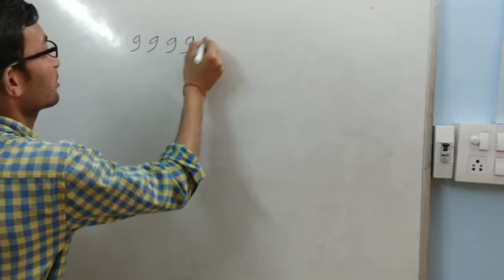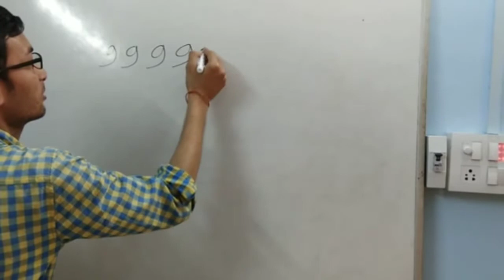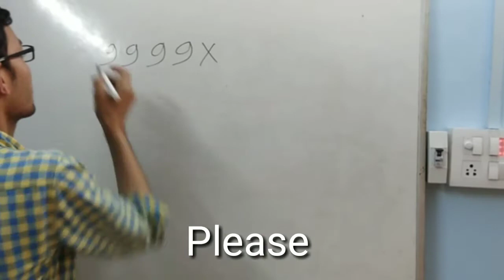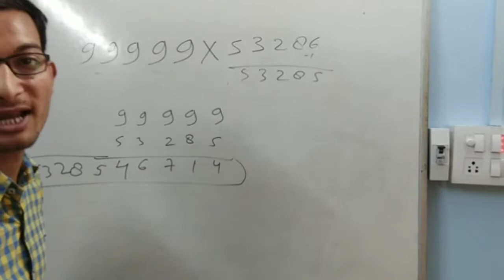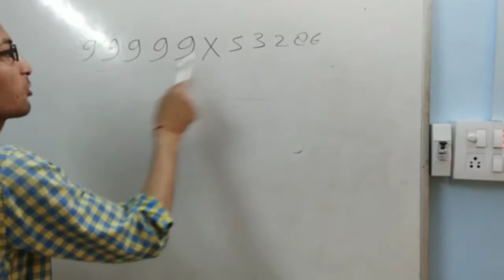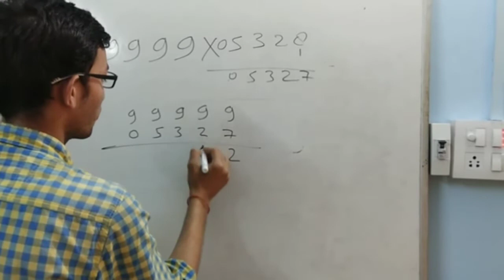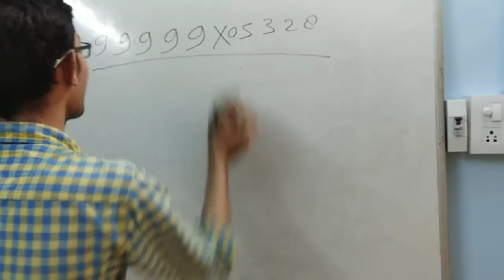Short trick for multiplication.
बड़े से बड़े मल्टीपल को सिर्फ 3 सेकेंड में हल करें वो भी बिना पेन का यूज़ किये।

How to solve multiplication
Biggest multiplication in 3 second

मुझसे फेसबुक में जुड़ने के लिए नीचे दिए गए लिंक में क्लिक करें।👇👇